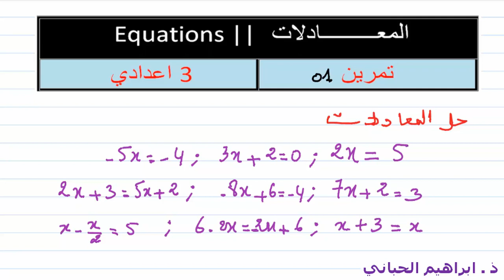د 10| المعادلات | تمرين 01 | التالتة اعدادي